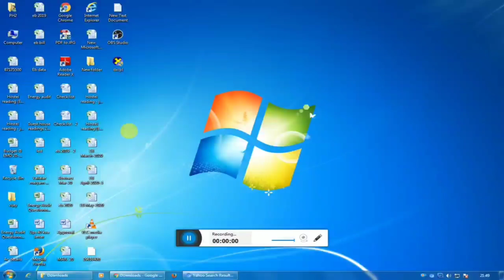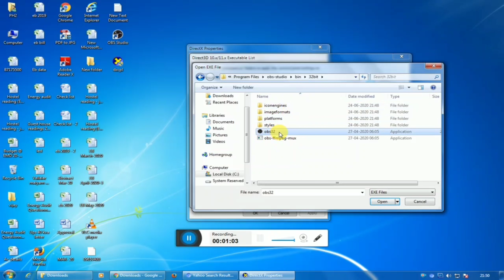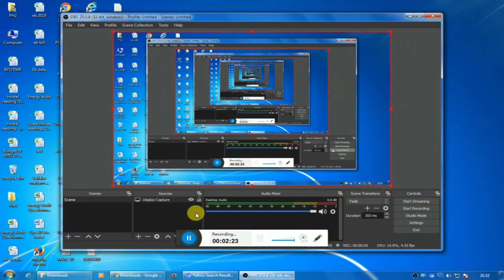obs failed to initialize video your gpu may not be supported or your graphics drivers may to be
Download 32bit

Fix this problem step by step following step step step step following step step following step step

1.first download dxcpl software

2.open dxcpl software select Edit list after click  open new window

3.Enter a process or folder name select box open my computer select obs file location

File location  select  Local disk C click open next select program files open select obs-studio/bin/32bit

4.select obs32 after add select ok

5.next  device setting select force WARP box after apply next ok button click

6. After open obs software   alertment message box open select Launch Anyway click obs software running